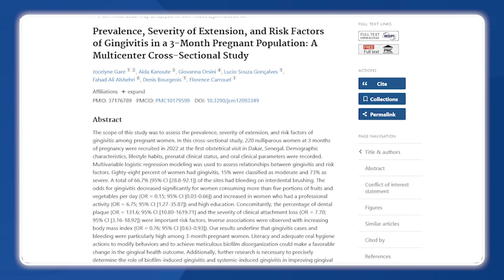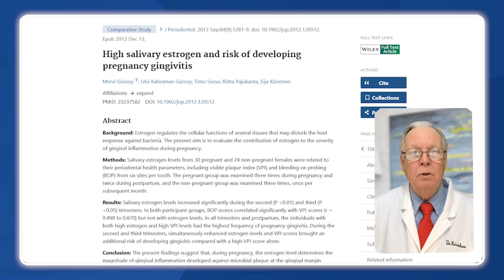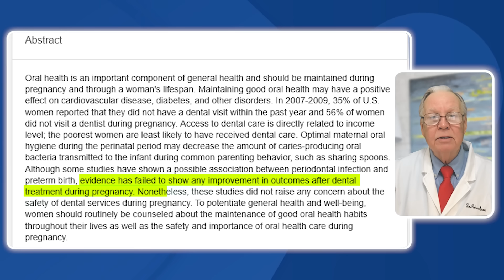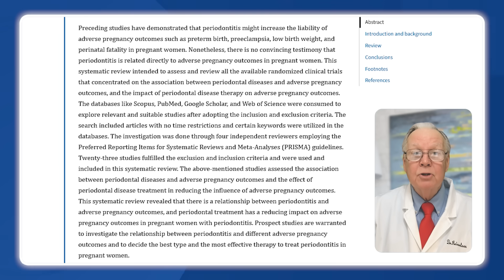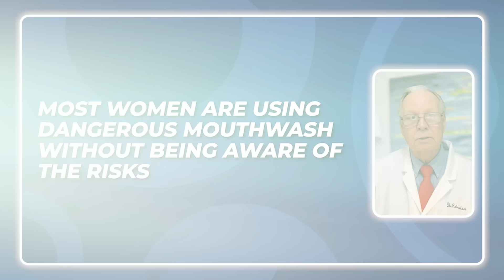Your Mouthwash Is Triggering Premature Birth (The 74% Solution Doctors Don't Mention)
She used her favorite mint mouthwash every morning. At 28 weeks, she delivered early. Another woman stopped using all mouthwash, terrified of harming her baby. She also went into premature labor.

Dr. Chuck Reinertsen reveals the shocking truth: most mouthwash increases premature birth risk, but one type reduces it by 74%. After 40 years treating pregnant patients, he's exposing why that burning sensation is dangerous, which two ingredients are proven safe, and the exact protocol that could protect your delivery date.

Studies prove 88% of pregnant women develop gum disease during pregnancy. The wrong mouthwash feeds the bacteria. The right one stops them.

⏰ TIMESTAMPS:
• 00:00 – Two Women, Two Mouthwashes, Same Outcome
• 00:15 – Who Is Dr. Chuck Reinertsen
• 00:23 – The Truth About Mouthwash During Pregnancy
• 00:43 – 88% of Pregnant Women Have Gum Disease
• 00:53 – Why Alcohol Mouthwash Makes It Worse
• 01:24 – The 74% Solution: Antimicrobial Mouthwash
• 01:37 – Two Safe Ingredients: Chlorhexidine and CPC
• 01:50 – How These Ingredients Create Protective Barrier
• 02:00 – Hormones Surge 30x During Pregnancy
• 02:20 – ACOG Confirms Safety for Pregnancy
• 02:37 – Your Pregnancy Mouthwash Protocol (5 Steps)
• 03:31 – Why Brushing Alone Isn't Enough
• 03:46 – Three Things to Do RIGHT NOW
• 03:50 – How to Check Your Current Mouthwash
• 04:30 – Get the Book & Subscribe
• 04:46 – Final Message

🚨 TAKE ACTION NOW:
1. Take photo of your mouthwash label and check ingredients
2. Upload to ChatGPT/Claude/Gemini and ask "Is this safe for pregnancy?"
3. Switch to alcohol-free CPC mouthwash or get chlorhexidine prescription if gums bleed
4. Share with every pregnant woman you know

📖 GET THE BOOK:
"Are Your Teeth Making You Sick?" Amazon

• Jeffcoat M. et al. (2011) – CPC mouthwash reduces premature birth by 74%
• Merchant AT. et al. (2023) – Chlorhexidine reduces premature birth risk 56%

🤰 YOU'RE AT RISK IF:
✓ Using alcohol-based mouthwash during pregnancy
✓ Using "natural" mouthwashes with essential oils
✓ Gums bleed when brushing or flossing
✓ Stopped using mouthwash completely out of fear
✓ Don't know what ingredients are in your mouthwash
✓ Experience that burning sensation when you rinse

🙏 SUPPORT OUR MISSION:
The Dental Medical Convergence is a 501(c)(3) nonprofit educating families about the oral-systemic connection. All book profits support our mission.
📢 Share with every pregnant woman you know. The wrong mouthwash could trigger premature labor.